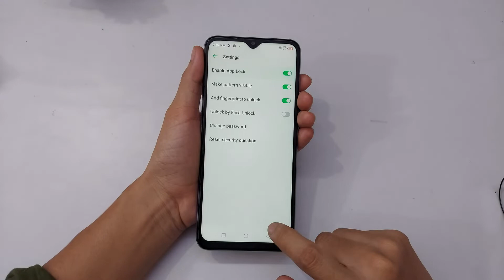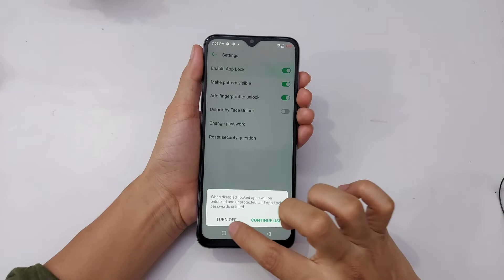Infinix Smart 5 App Lock Remove | Infinix Smart 5 Me App Lock Kaise Hataye | App Lock Delete